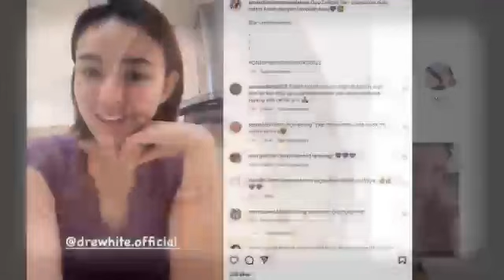resmi menjalin hubungan spesial Aliando Syarif rencana kenalkan Amanda Manopo pada keluarga besarnya